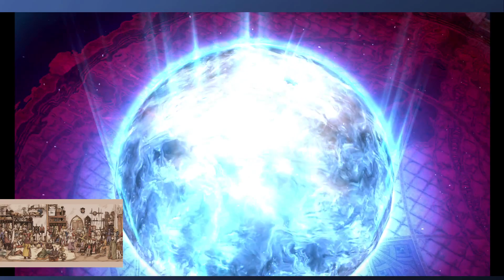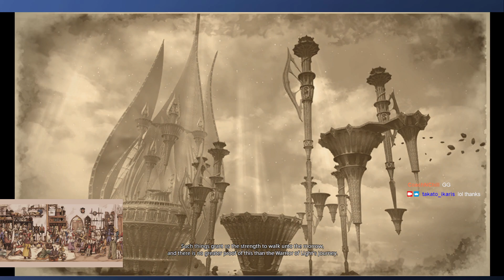First DSR Clear!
First time clearing DSR! This time for sure!